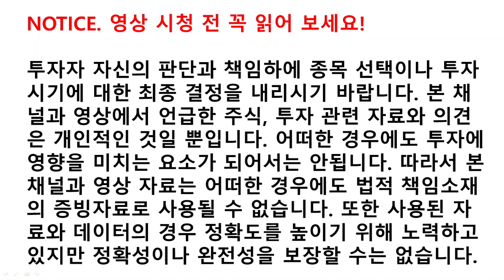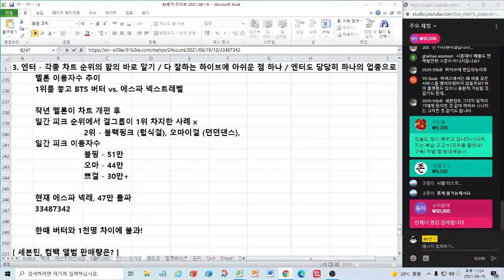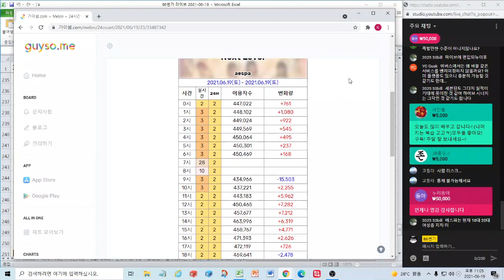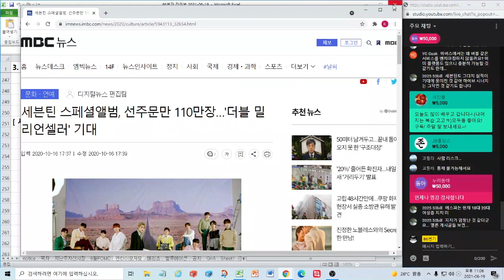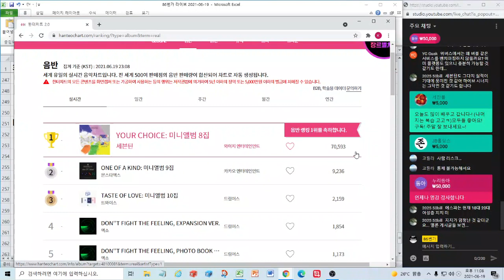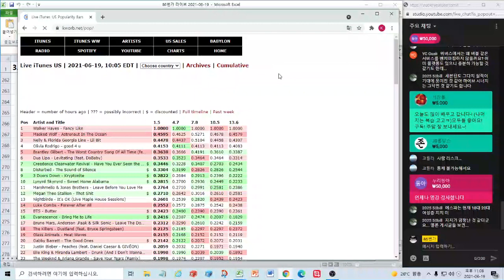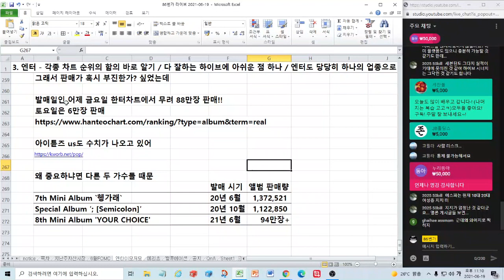엔터 - 기록 달성 성공? 성공! (feat. 에스파, 세븐틴)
2021년 6월 19일 라이브 방송 편집 영상입니다.

지난 라이브 방송에서 에스파 넥스트레벨의 멜론 1위 달성 가능 여부와 세븐틴 컴백 앨범의 판매량이 신기록을 기록할지에 대해서 언급드렸습니다. 그런데 두 그룹 모두 훌륭하게 기록을 세웠습니다!! 모두모두 축하드립니다^^